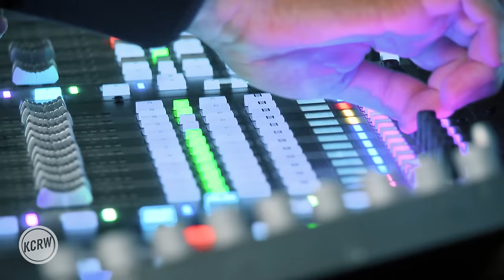Underworld performing "Jumbo" Live on KCRW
The latest release from Underworld is one of the most played records at KCRW right now. More than 30 years into their career, the electronic music pioneers continue to impress us.